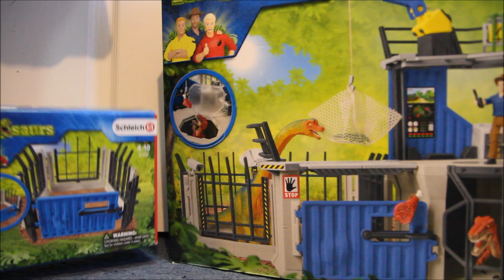Velociraptor Paddock Playset Schleich Dino Research Station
Schleich Dino Research Station Playset. Mattel Jurassic World Compatible